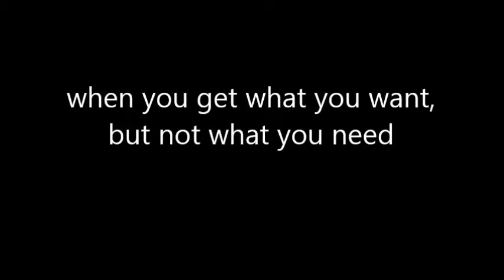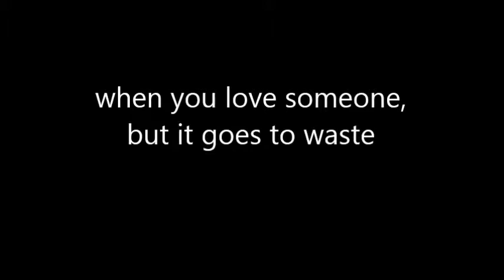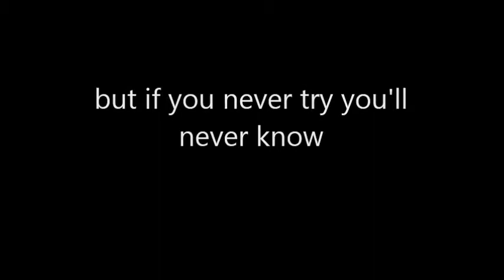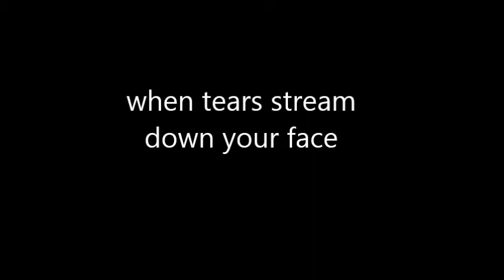fix you - coldplay - on screen lyrics HQ (live toyko 2009)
If you like it buy on iTunes, and purchase to support the artist.